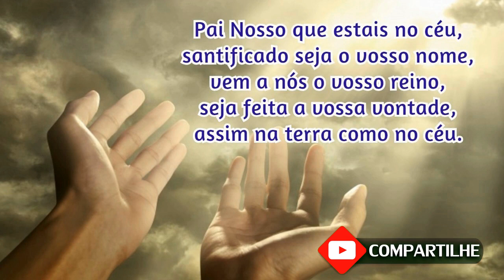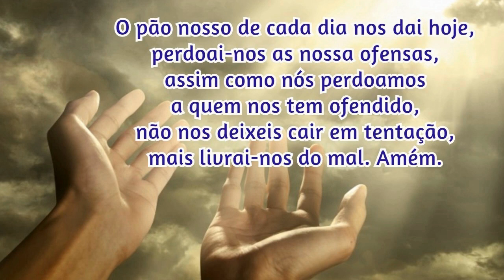13/03/2022 Oração da Manhã GRATIDÃO e PROTEÇÃO por MAIS UM DIA